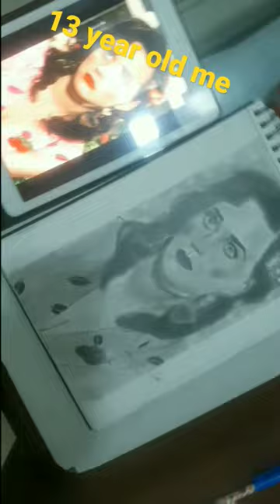Sketch by me 🤣